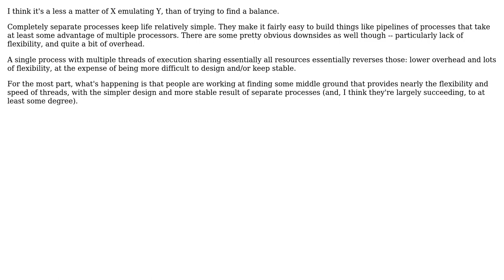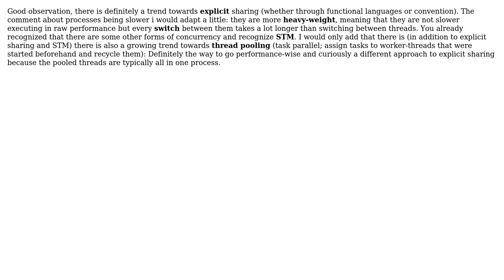Software Engineering: Are Concurrency Abstractions Emulating UNIX Processes? (2 Solutions!!)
Software Engineering: Are Concurrency Abstractions Emulating UNIX Processes?

With thanks & praise to God, and with thanks to the many people who have made this project possible! | Content (except music & images) licensed under CC BY-SA | Music | Images & others | With thanks to user yannis user Louis user Jerry Coffin user Bernd Elkemann and the Stack Exchange Network Trademarks are property of their respective owners. You are responsible for your own actions.